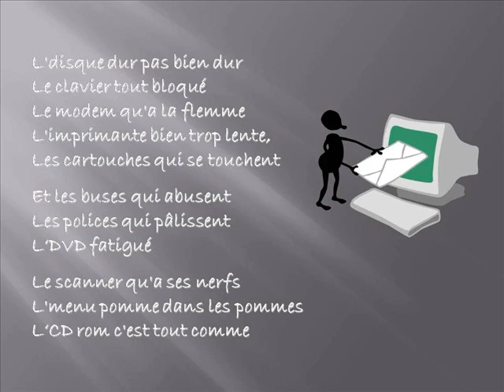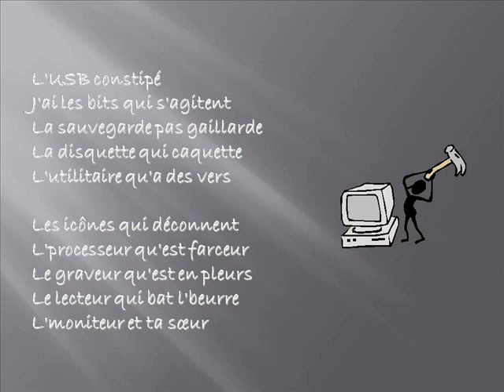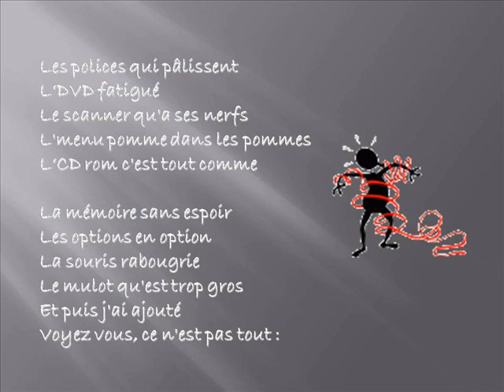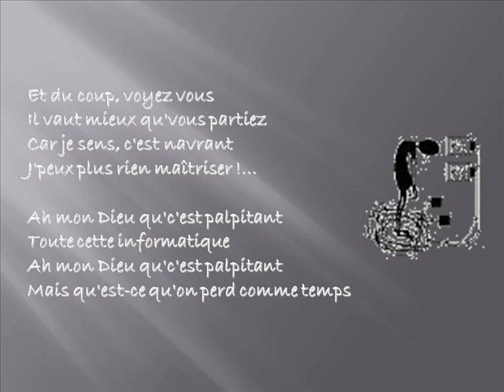l'informatique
chanson de l'année pour tout les accrocs de l'informatique